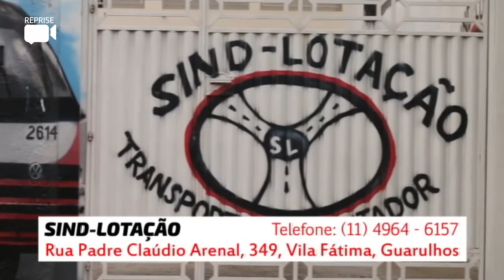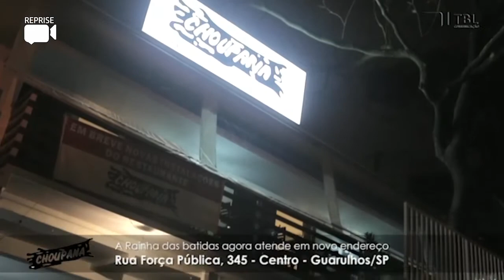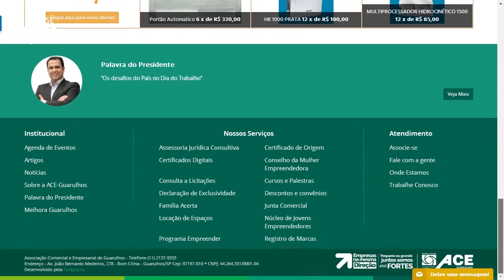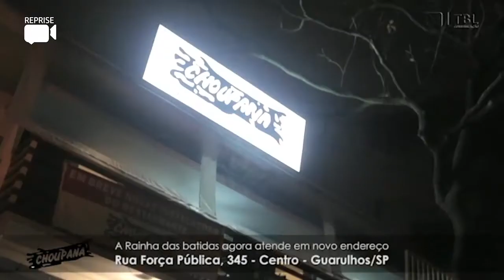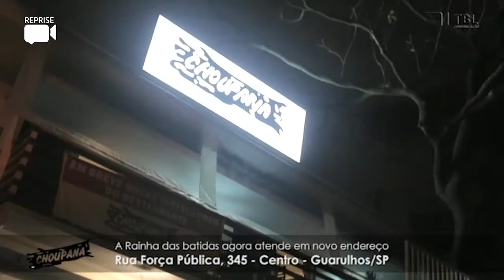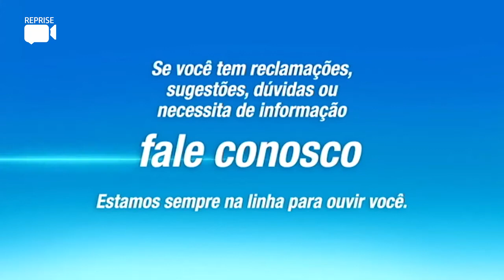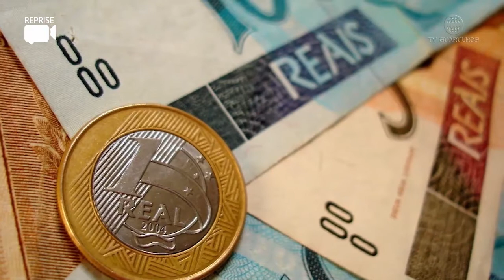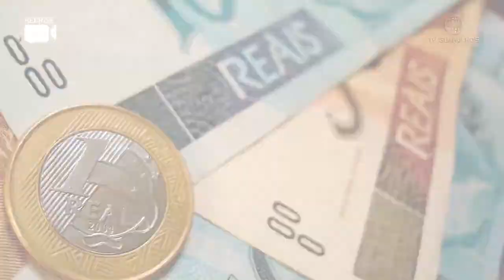TRIBUNA LIVRE 01 08 2017 (CESAR CODATO / VITOR HUGO BATISTELLA / RAYRA MINELLO)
O Tribuna Livre Roberto Samuel recebendo o sambista Cesar Codato. E nos segundo bloco os jovens do PDT Guarulhos, Vitor Hugo Batistella e Rayra Minello.